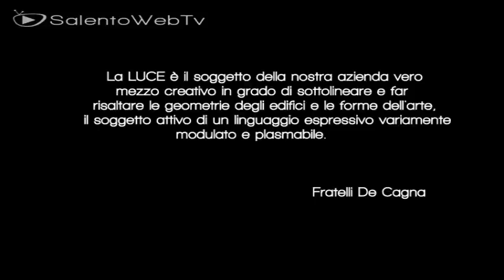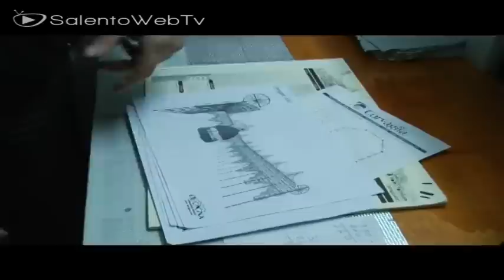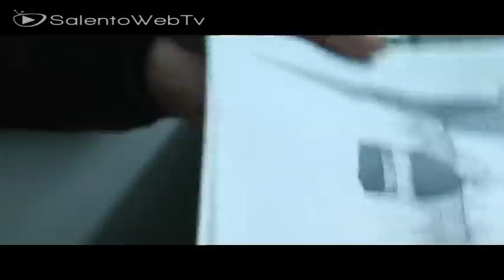Visita all'azienda Luminarie De Cagna: poesia di luce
Questa è la storia di Giuseppe, Hermes, Boris ed Herry artisti e maestri della luce, grandi professionisti che hanno ereditato con passione il mestiere da papà Cesario.
Presenti in tutto il mondo Giappone, Olanda, Korea, Francia, Turchia, Korea, arredano senza sosta anche le nostre piazze salentine: Tuglie, Scorrano, Diso, Copertino, Lecce, solo per citarne alcune.

Un'esperienza che si tramanda da più di 80 anni, che oggi è entrata persino come arredo nelle case. La Luce che fa sognare, grazie a suggestivi rapporti tra Luce ed Architettura, tra Luce ed Arte. Dal 2010 anche uno showroom dedicato al Natale, ma che lasciamo ai vostri occhi, gustandovi questo video.